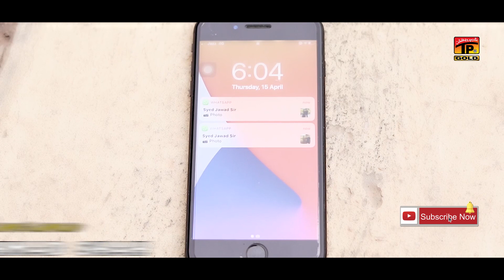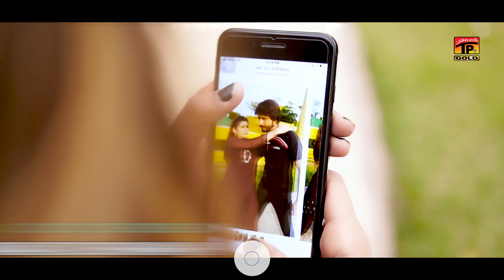Mashup Bewafa | Shafqat Malik (Official Video) | Thar Production